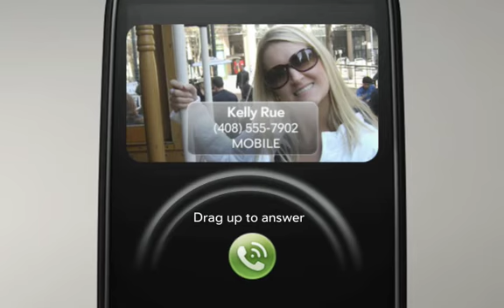HP/Palm WebOS - Hands-free with Touchstone, Featuring the Palm Pixi Plus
Promotional Video for the Palm Pixi (now available from Sprint Nextel) and Palm Pixi Plus (now available from Verizon Wireless and AT&T Wireless). NOTE: Post of this video meant ONLY for promotion of HP/Palm products and data services from the given providers.